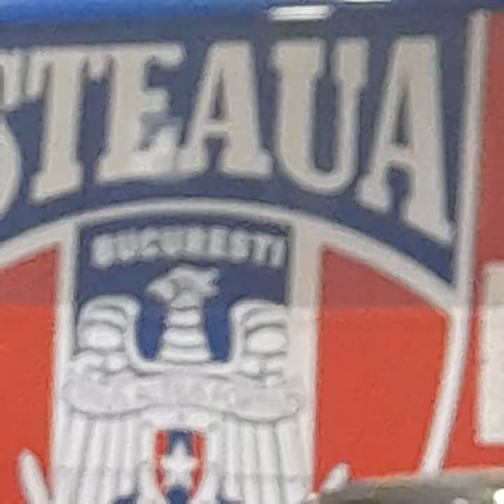17 septembrie 2022